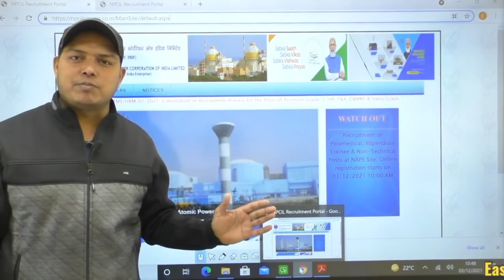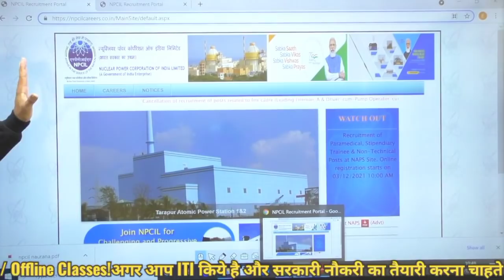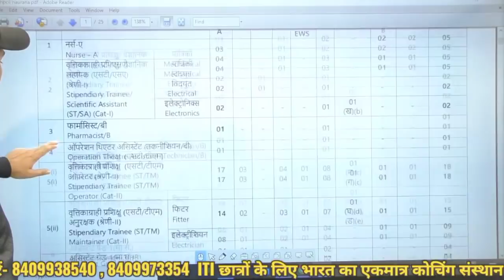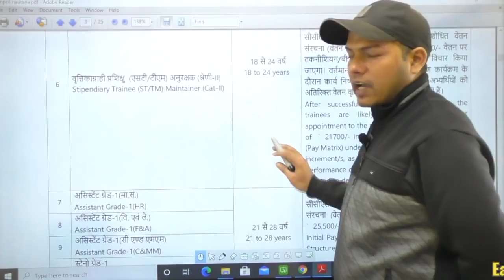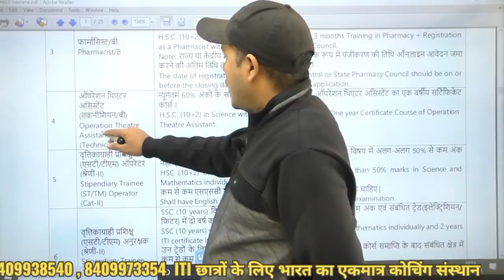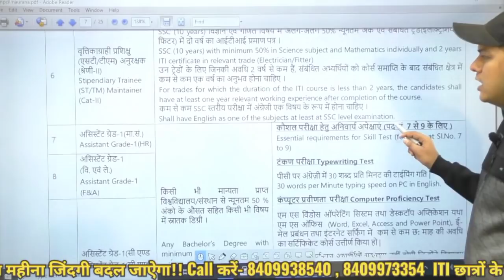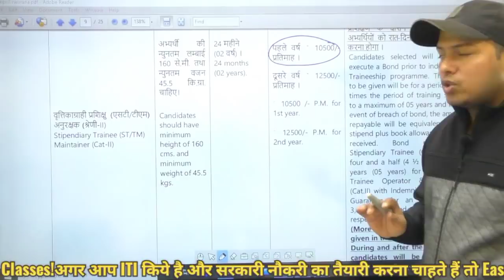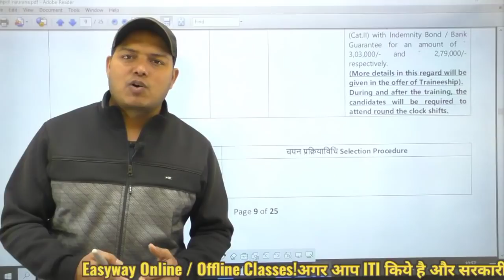NPCIL // ITI / Diploma सरकारी नौकरी// post- 30 // Salary- ₹30000/ Apply online //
ITI Institutes ( YouTube चैनल)

Course Details

1. Video Lecture
2. Chapter wise practice Set
3. Discussion Classes
4 . previous years Discussion Classes

4. Suraj kumar (HWB)

6. Abhishek ( BSPHCL)

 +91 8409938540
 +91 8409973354